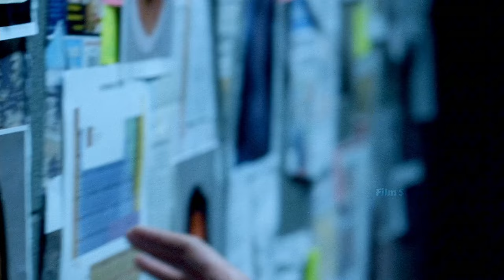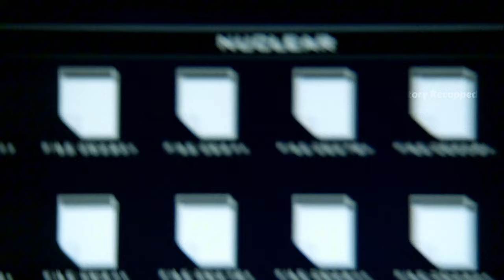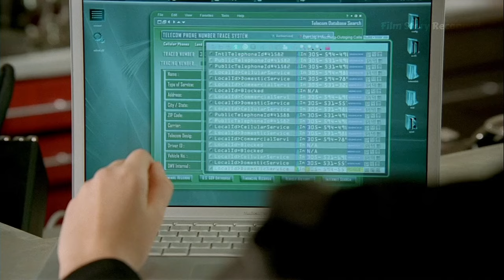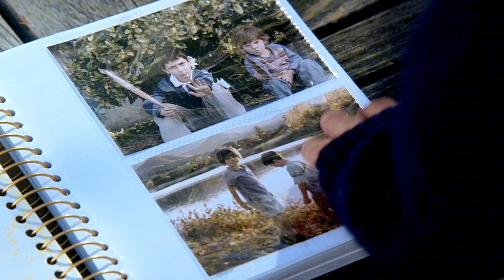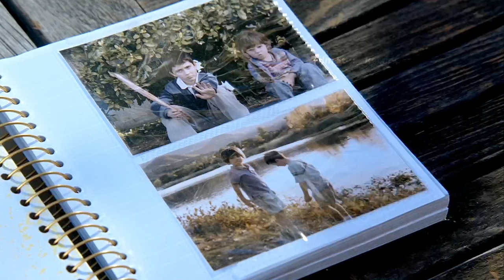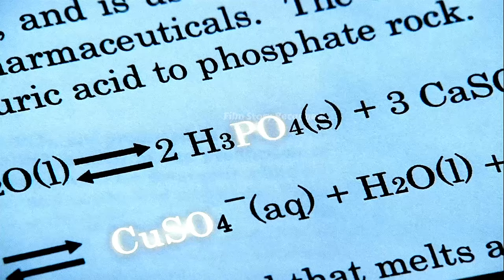Double-Sided Pursuit: Redemption and Betrayal Among Brothers